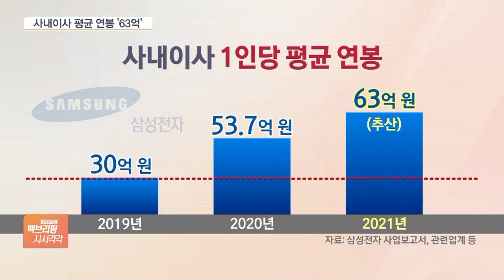삼성전자 최고경영진 연봉은 얼마?…지난해 평균 ‘63억 원’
[앵커]

지난해 삼성전자 최고경영진들의 평균 연봉은 60억 원이 넘는 것으로 나타났습니다.

지난해 사상 최대 매출을 달성하면서 전년보다 연봉이 더 올랐습니다.

[기자]

삼성전자의 지난해 매출은 279조 6천억 원입니다.